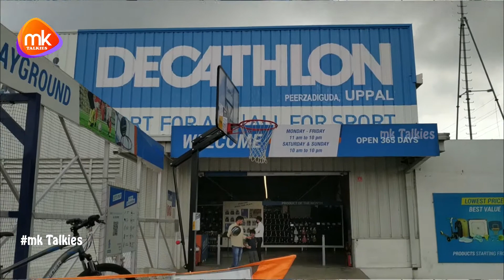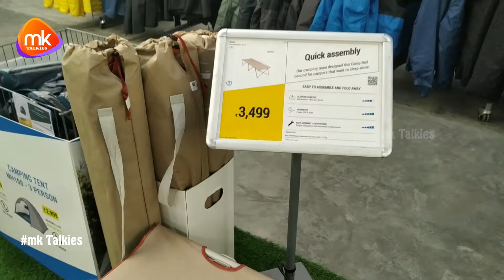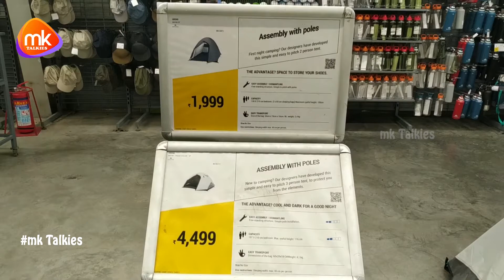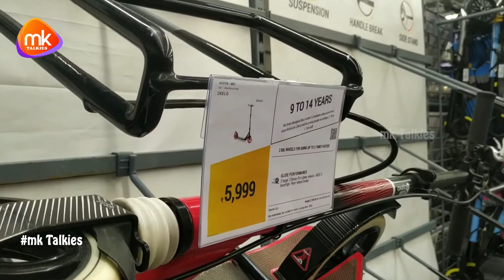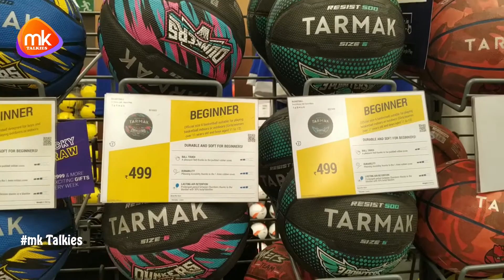Decathlon Hyderabad Store Detailed Tour | Decathlon Shopping Vlog | Decathlon India | MK Talkies